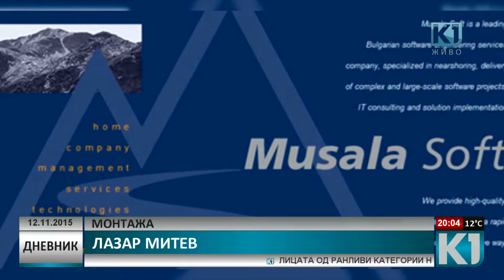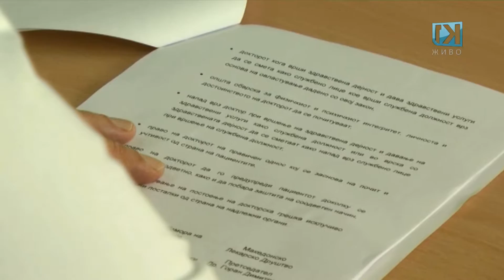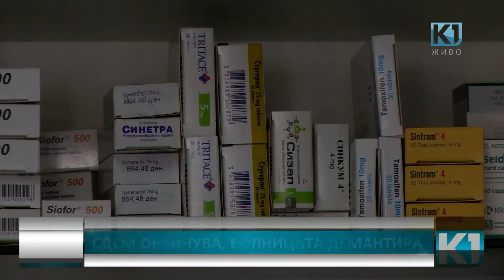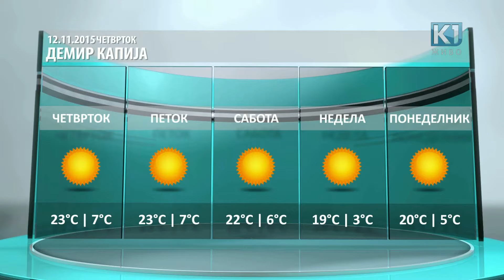ДНЕВНИК К1 20:00час 12.11.2015